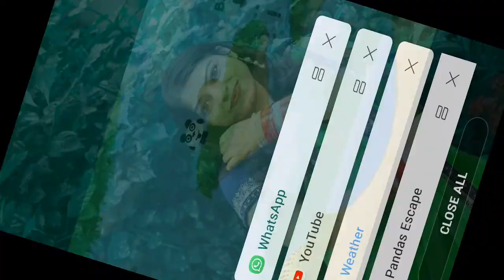Game #3 Pandas 1: In Jungle. Part-2